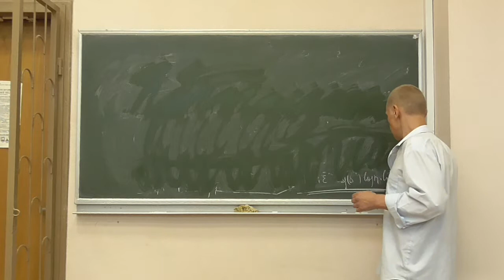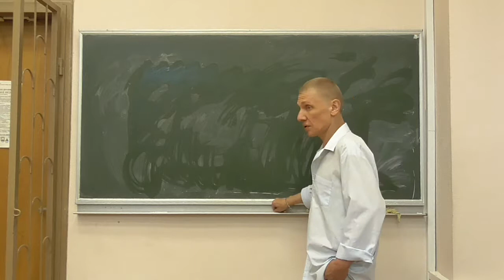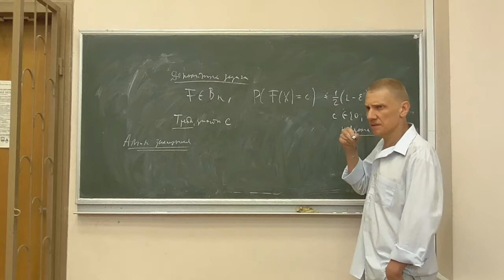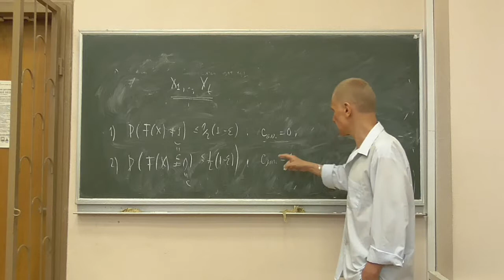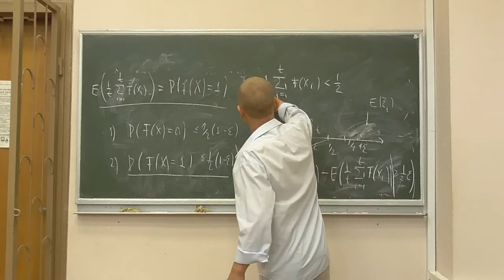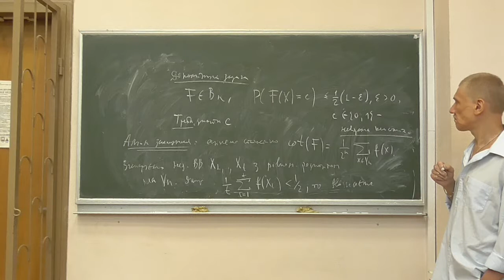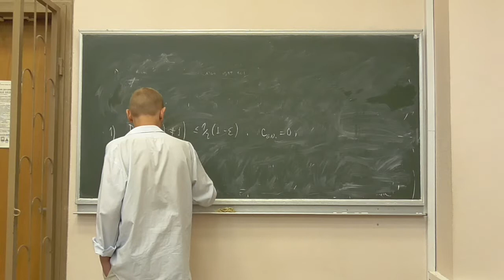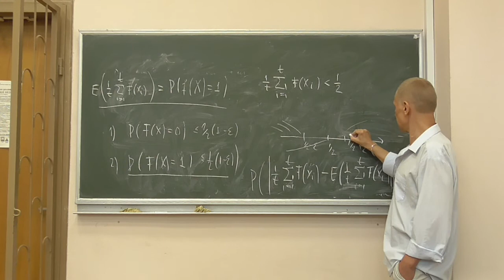Методи криптоаналізу 2, лекція 15-3: алгоритм пошуку 75%-го лінійного наближення булевої функції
Розглянуто такі питання:
-- пошук 75%-го лінійного наближення булевої функції: формулювання задачі як часткового випадку;
-- опис алгоритму пошуку;
-- прикінцеві зауваження.